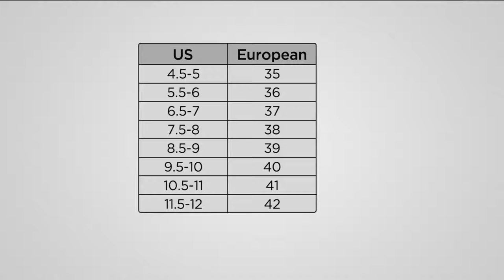Dansko Professional Leather Clogs in Neutrals on QVC